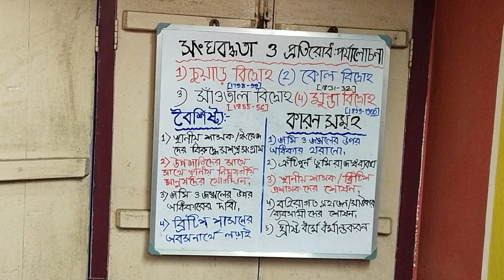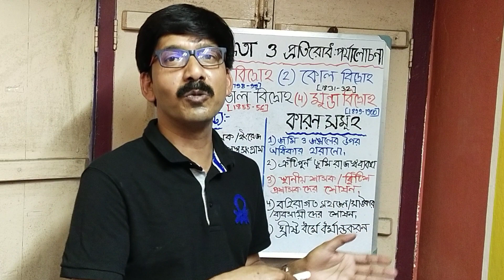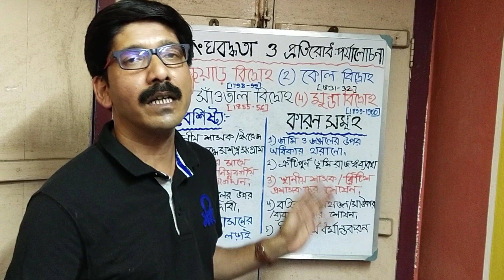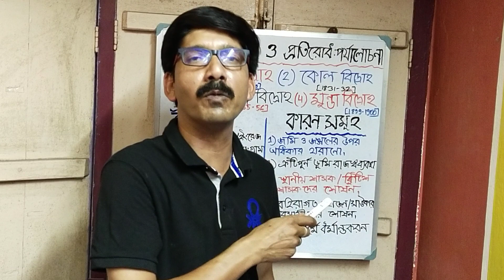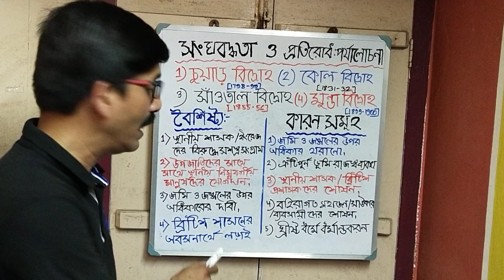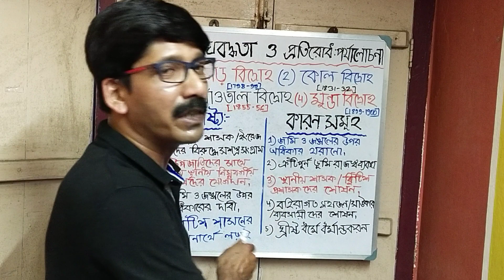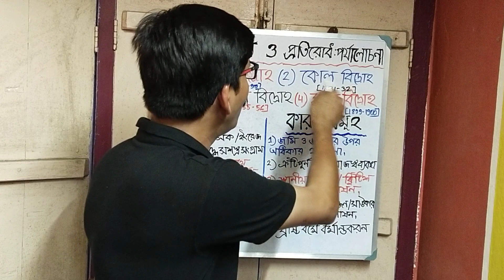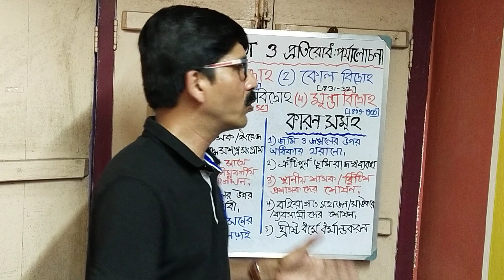দশম শ্রেণীর ইতিহাসের -সংঘবদ্ধতা ও প্রতিরোধ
চুয়াড়, সাঁওতাল, মুন্ডা ও কোল বিদ্রোহ